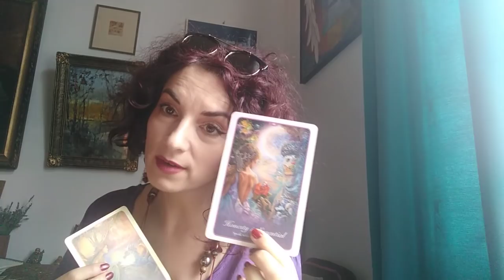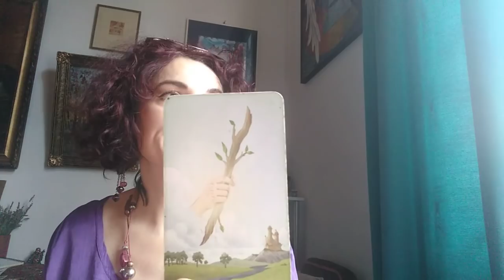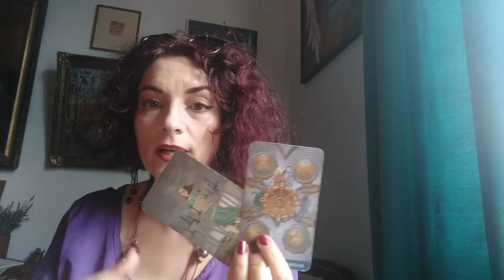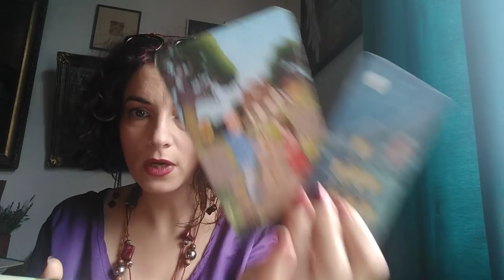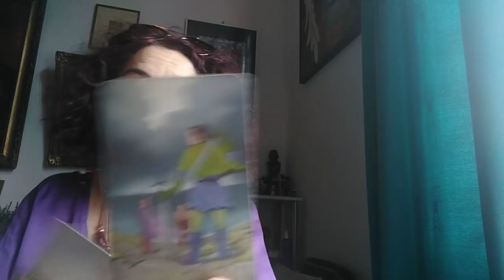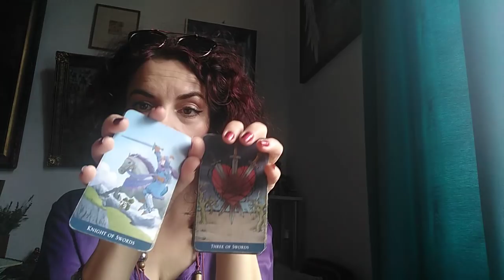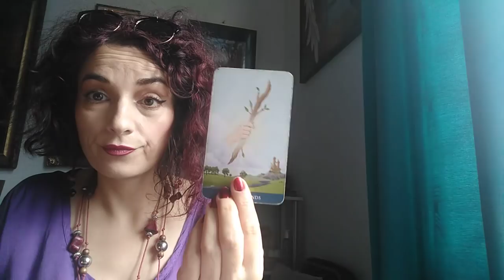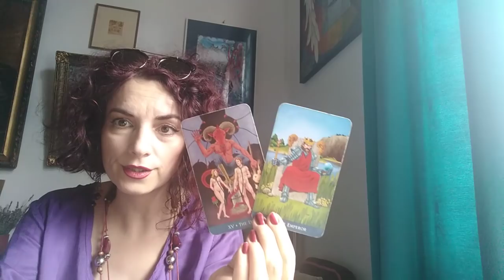LEU - 18AUG./SEPT - Cuplu/ Singuri / Toate zodiile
Mesaje Generale - 00,00
Cuplu - 16,15
Singuri - 23,00